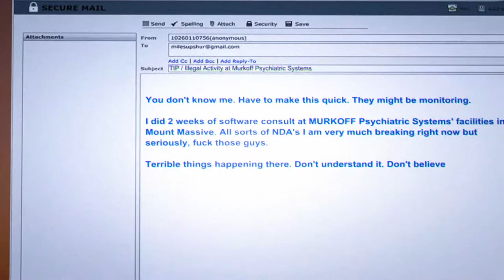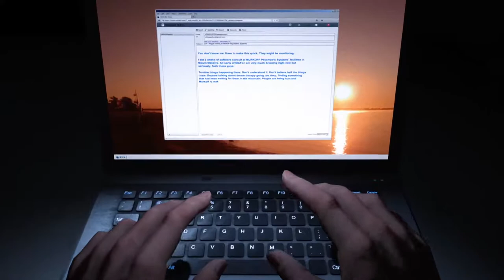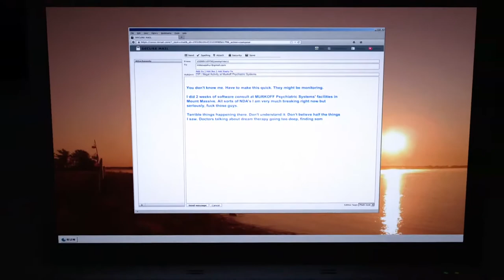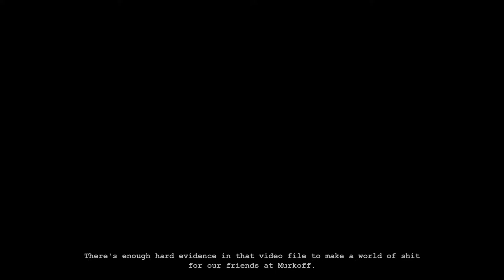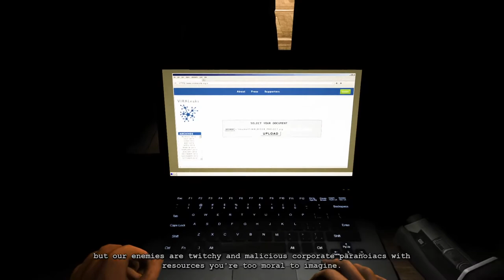Outlast: Whistleblower DLC - Can You Blow My Whistle Baby - Full Game Playthrough